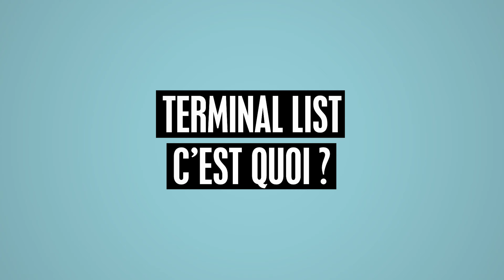Taylor Kitsch : « Ils me renverraient de la base ! »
« Ils me renverraient de la base ! »
À l’affiche de la superproduction « The Terminal List » de Prime Video, Taylor Kitsch nous raconte les coulisses de la série à l’occasion du Festival TV Monte-Carlo 🎬 Interview commando.
🎙Margot Ruyter
🎥 Gabrielle Langevin & Théo Lilin